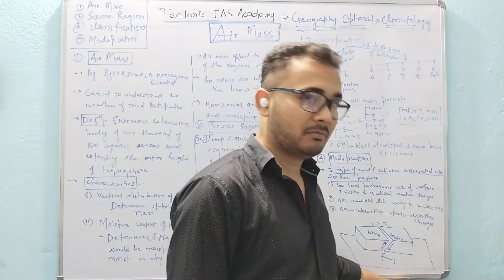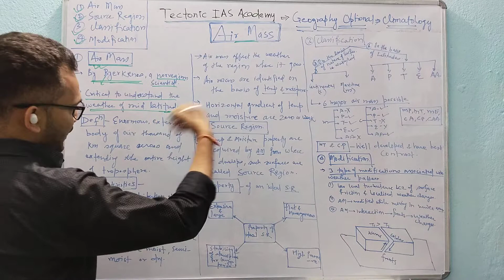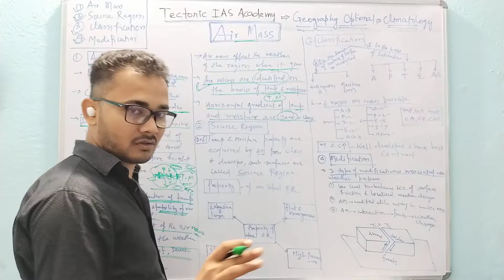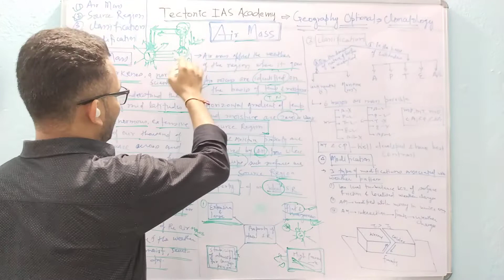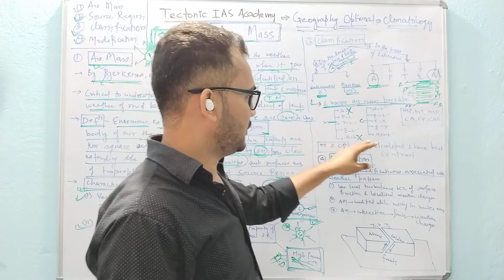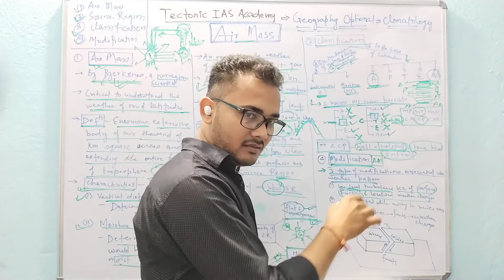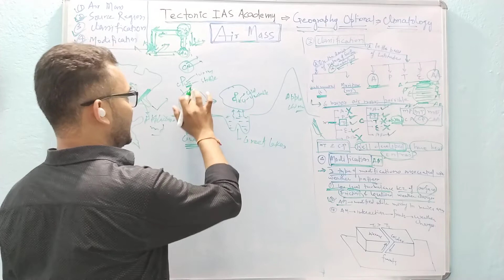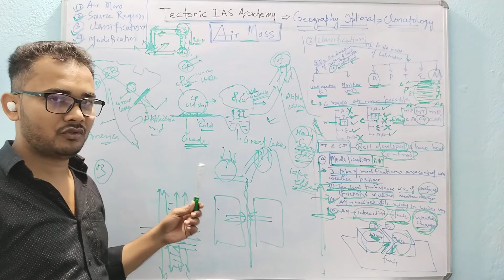Air Mass || Climatology Part-2